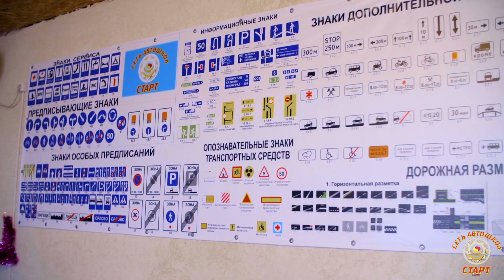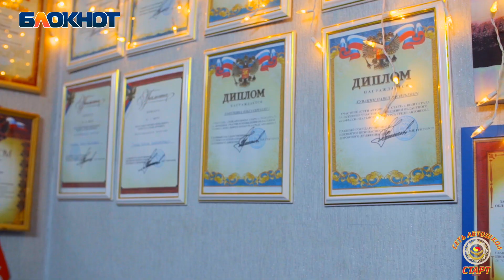За два месяца с нуля волгоградцы смогут стать уверенными водителями